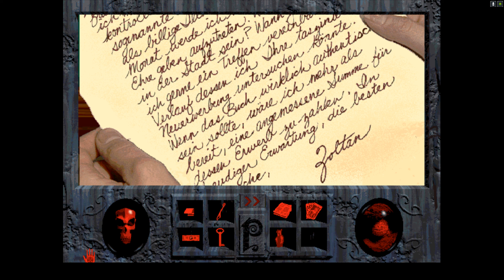PHANTASMAGORIA #002 - Erkundung des Herrenhauses [German/2K] | Let's Play Together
► Kommentiertes Gameplay von TobSEN, Soeren und Hannes◄

➜ LETS RETRO / TOGETHER
➜ Aufnahmejahr: 2022
➜ Aufgenommen auf: PC
➜ Alle Folgen des Projektes unter:
➜ Weitere Adventure-Lets Plays unter:

▼ Weitere Links ▼

▼ Spieleinformationen ▼

➜ PHANTASMAGORIA
➜ Erscheinungsjahr: 1995
➜ USK: ab 18 freigegeben
➜ Erschienen für: DOS, PC
➜ Genre: Adventure / Horror
➜ Produziert und gepublisht von Sierra Entertainment.
➜ Alle Rechte liegen bei  Sierra Entertainment und Activision.
➜ Offizielle Seite: keine mehr vorhanden

►Adrienne Delaney und ihr Mann Donald Gordon haben sich ein altes viktorianisches Haus auf einer kleinen Insel in Neu-England gekauft. Adrienne beginnt gleich mit der Erforschung ihrer neuen Umgebung. Dabei stößt sie auf verschlossene Türen und andere ungewöhnliche Begebenheiten. Eines Tages entdeckt sie eine geheime Kapelle im hinteren Teil des Hauses. Dabei befreit sie einen Dämon.